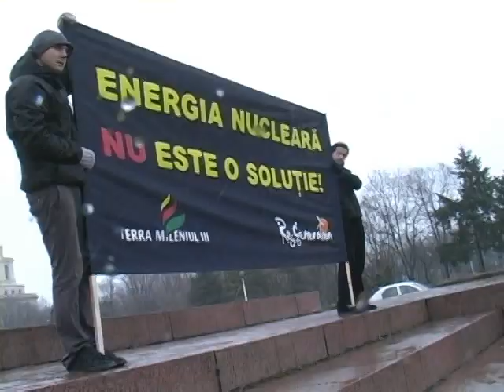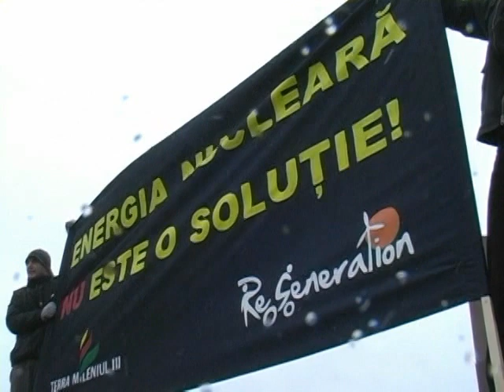Don't nuke the climate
Re.Generation si Terra Mileniul III protesteaza impotriva energiei nucleare ca solutie la schimbarile climatice si cer liderilor prezenti la COP15 sa semneze un acord climatic ferm si responsabil.

Video editor: Liviu Verziu